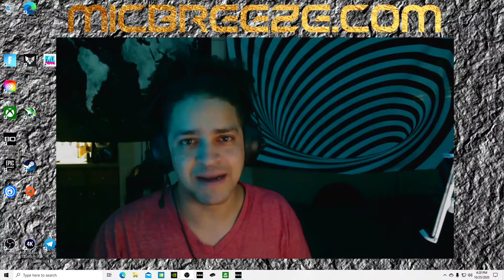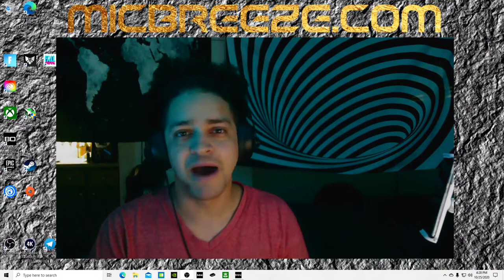Collecting Candy in WarZone... INFURIATING!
COLLECTING ALL THIS CANDY WAS A PAIN IN MY 🤬 lol
But we did it!!
here's some clips of my candy collecting journey!!